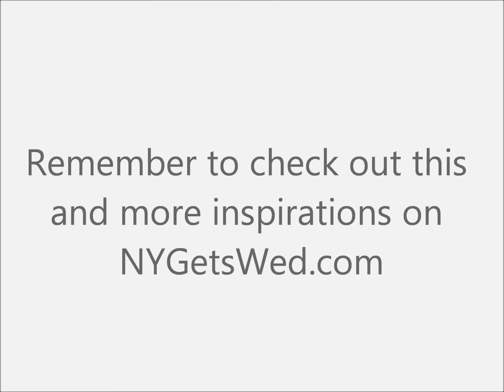Get Inspired: Old Hollywood Wedding Inspiration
NY Gets Wed brings you the best of the best of weddings. Old Hollywood Wedding inspirations galore. Check these out.